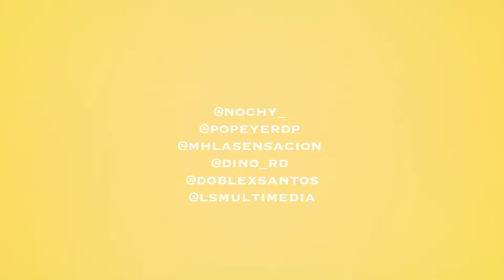La Industria En Concierto (Open Mic) By